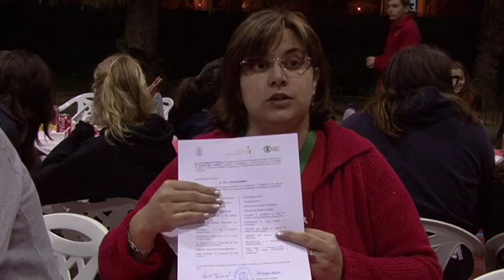Fiesta de agradecimiento a los voluntarios de la JMJ